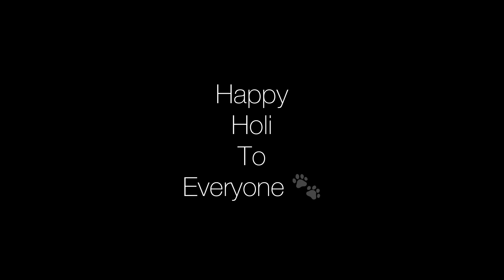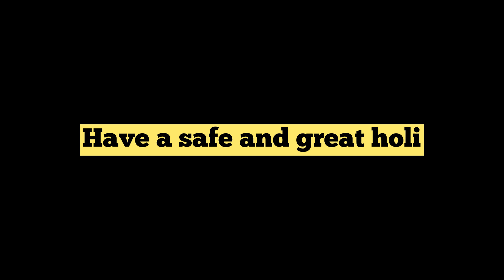Our Happy Holi 🥰❤️ | LDR Celebration ✨ | Shubnandu Buddy 💛 | Buddy Second Holi 🐾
Holi is a special time of year when we remember those we love with colourful splashes.
The colors of Holi should spread a message of peace and happiness.
Happy Holi to my whole family